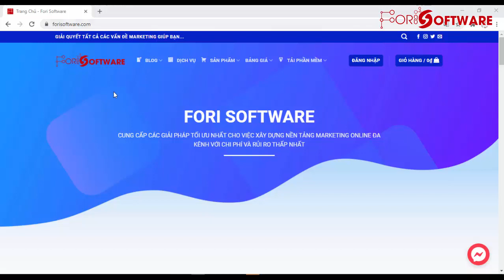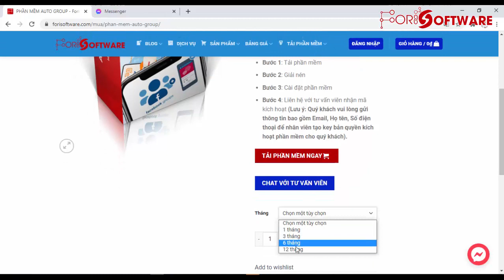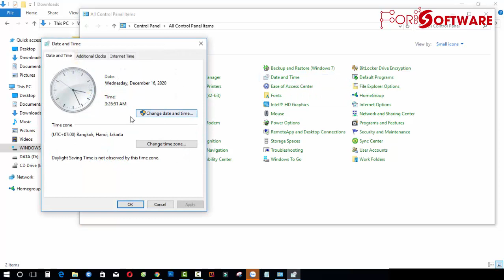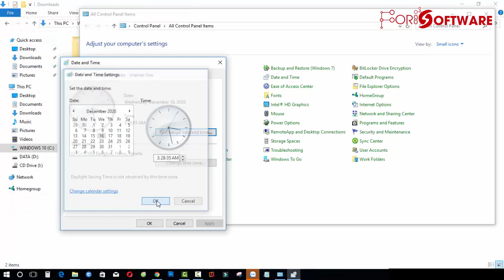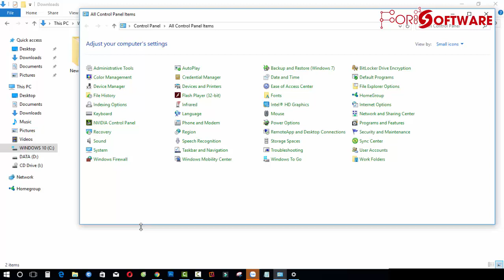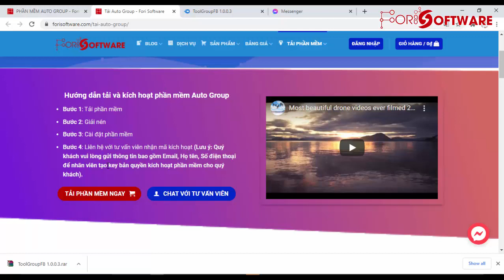Hướng dẫn tải phần mềm Auto Group Facebook Fori Software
Trân trọng!